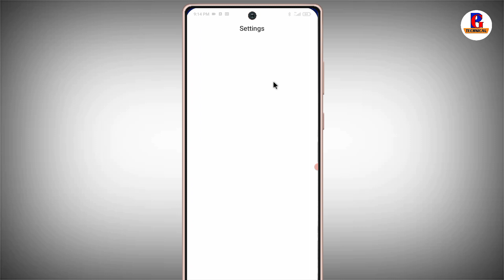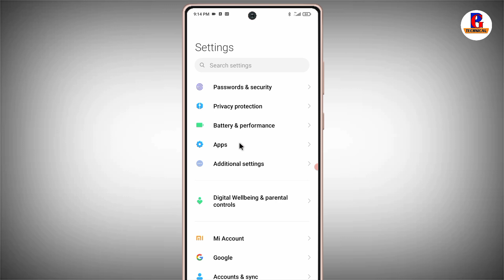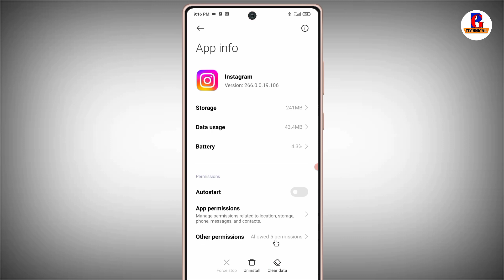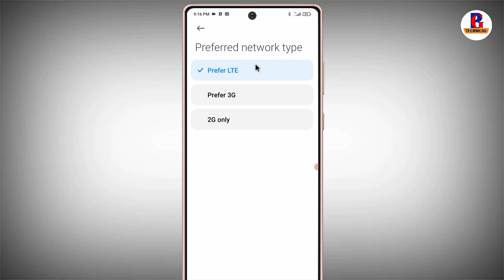instagram me net nahi chal raha hai !! instagram par net nahi chal raha hai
1. instagram par net nahi chal raha hai to kya karen
2. instagram network problem
3. instagram internet problem
4. how to fix internet connection problem instagram